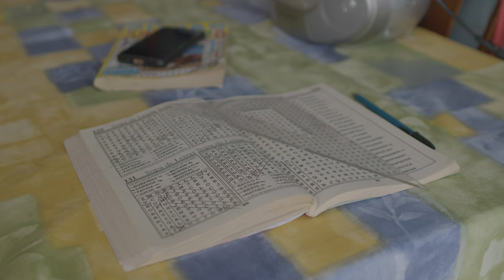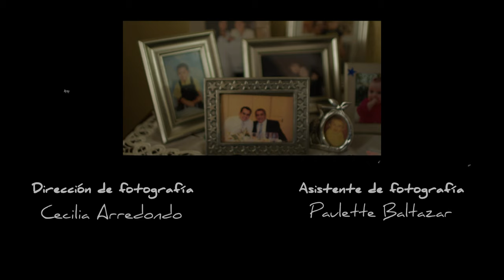Efímero - Documental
By Phntm. Productions